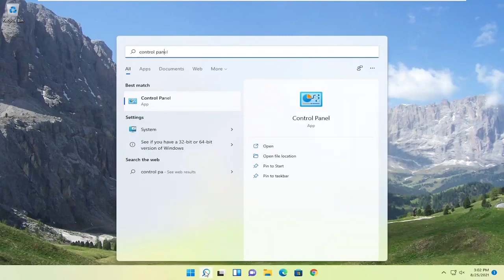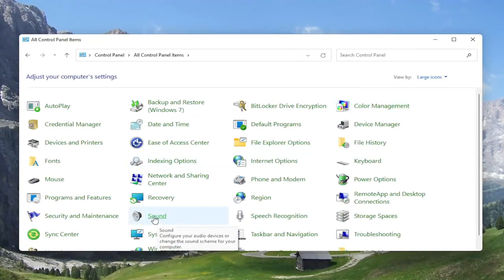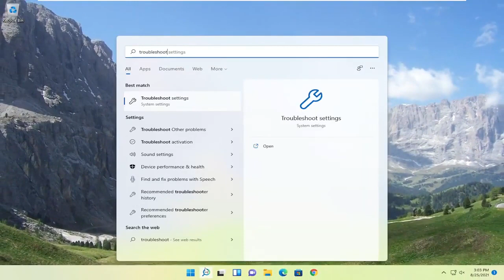Как увеличить звук на Windows 11 ноутбуке!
Ноутбуки обычно не поставляются с внешними динамиками, что немного ограничивает их максимальную громкость. Однако вам не нужно добавлять новые динамики, чтобы увеличить звук ноутбука выше 100%.

В Windows уже есть несколько настроек, которые вы можете выбрать, чтобы повысить уровень звука ноутбука или настольного компьютера немного выше максимального значения по умолчанию.

Проблемы, рассматриваемые в этом руководстве:
улучшить качество звука динамика
улучшить звук динамика
улучшить динамики на ноутбуке
как улучшить басы динамика
как улучшить качество звука динамика
как улучшить динамик
как улучшить звук динамика

Если вы думали, что качество звука вашего ноутбука по умолчанию может быть лучше, вы на сто процентов правы. Многих из нас устраивает увеличение объема системы, но результаты не всегда бывают удовлетворительными. Что вы можете сделать, если планки динамиков заполнены до предела, а вам все еще трудно добиться оптимального качества звука?

Это руководство применимо к компьютерам, ноутбукам, настольным ПК и планшетам под управлением операционной системы Windows 11 (Home, Professional, Enterprise, Education) от всех поддерживаемых производителей оборудования, таких как Dell, HP, Acer, Asus, Toshiba, Lenovo, Samsung и Huawei.